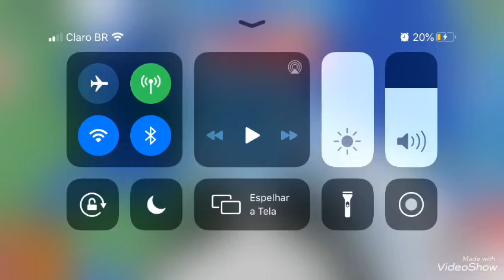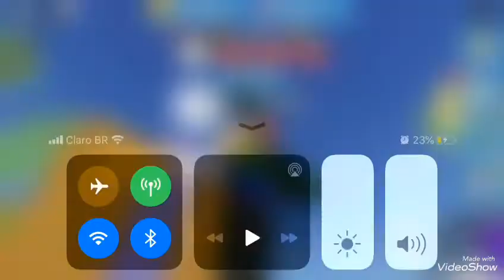Unboxing Simulator Nova Área!!!!!!